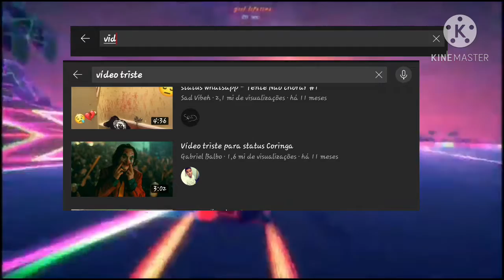vídeos tristes..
kk eae kk

n tenho mt oq falar